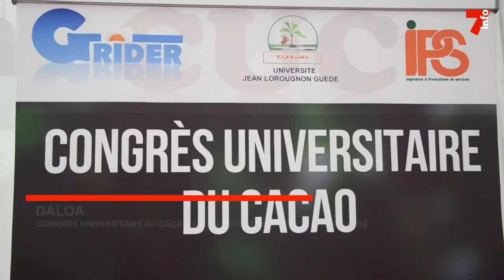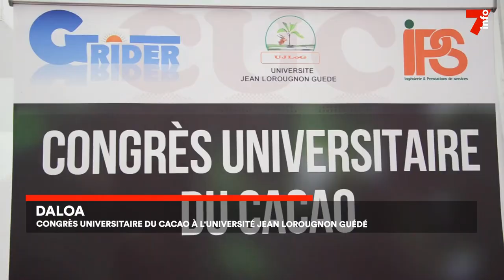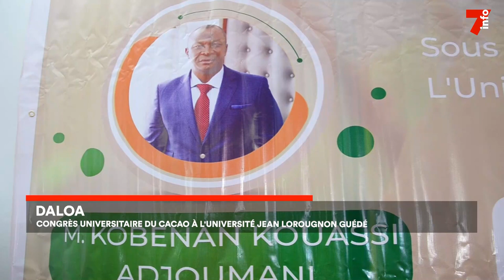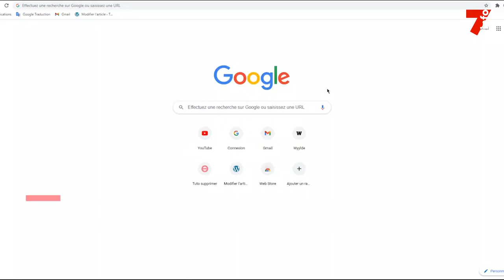Le 7 minutes du 24 mai 2023 (édition du 6h)